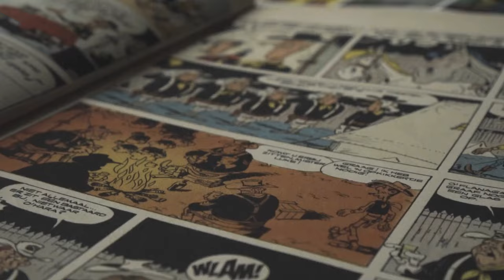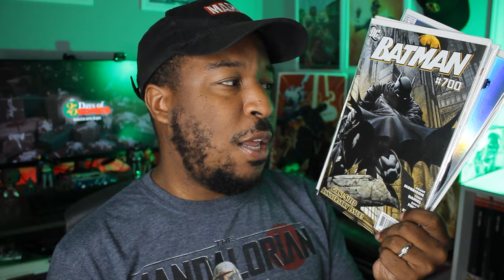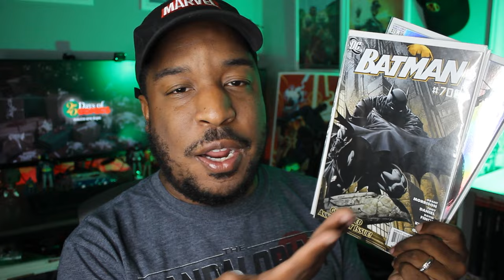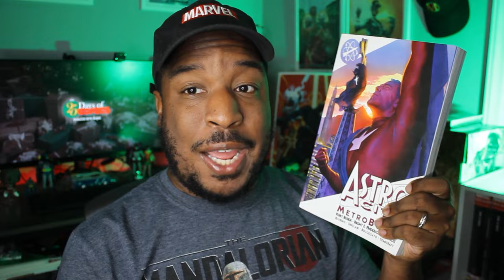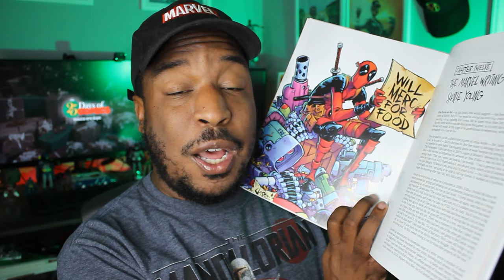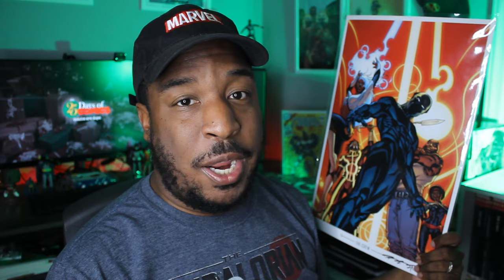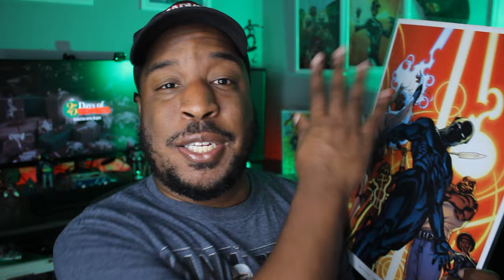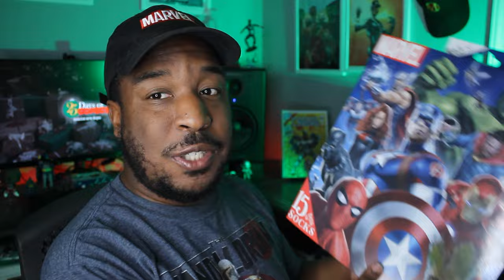5 CHRISTMAS GIFTS For COMIC BOOK LOVERS | Comic Book Gift Guide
What do you buy for the collector who has everything? Here are a few ideas.